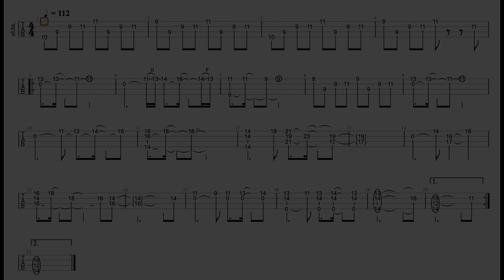【クロノトリガー / 時の回廊】ソロベースTAB譜面 ChronoTrigger / SoloBassTAB 難易度★★★☆☆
今回はゲーム、クロノトリガー より「時の回廊」をソロベースでチャレンジ！
5弦で弾いてますが4弦大丈夫ですb

2016年には自身のユニットMyKeysでキングレコードよりCD発売。

受講料金

1時間コース
1回　　¥3,000
日程や頻度は応相談

単発お試し体験レッスン
30分　¥1,500
1回限りです

コミュニケーションツール
Zoom(推奨) / LINE ビデオ

他のツールはご相談下さい。

受講料お支払い方法
銀行振り込み　or LINE Pay